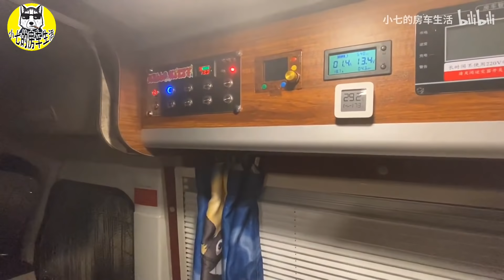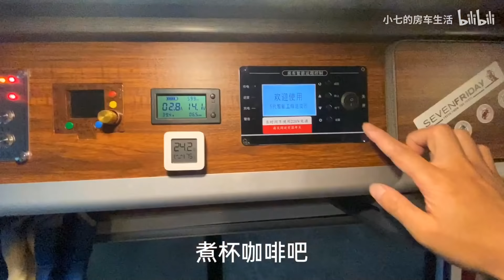空山新雨后，房车里煮杯咖啡，暖暖身子！【小七的房车生活】